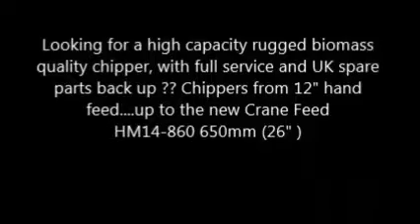Heizohack HM14 800KT